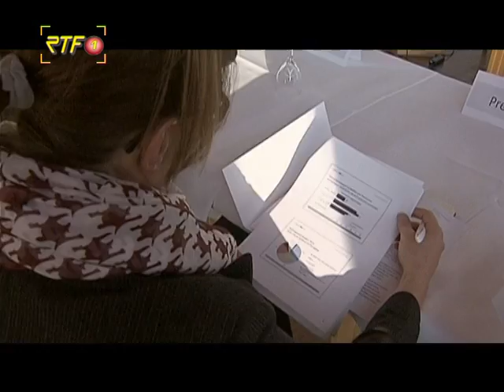RTF.1-Nachrichten: Neuer Südwestmetall-Chef